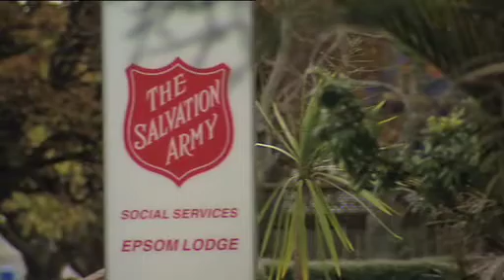Joseph speaks about the help he has received through a supportive accommodation centre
Sometimes Id be working, but my addiction to alcohol made it hard to hold down a steady job because I was always taking to the booze.